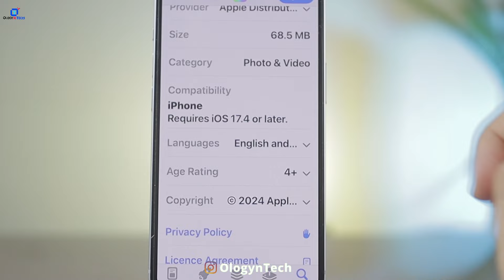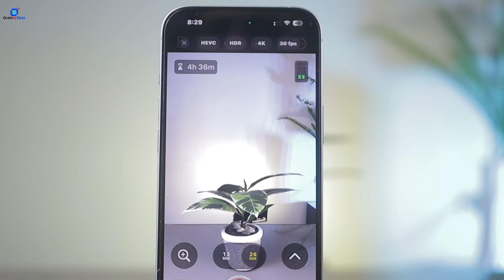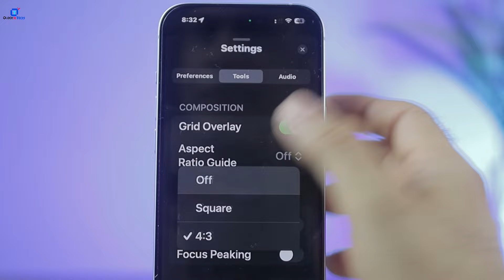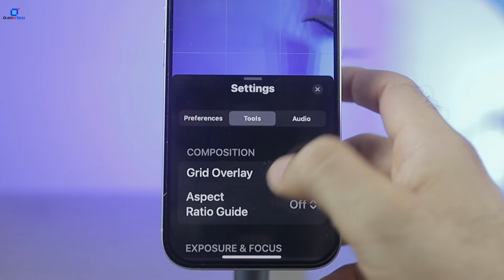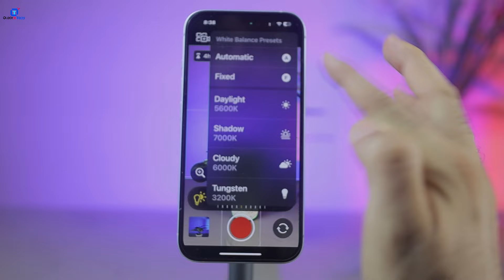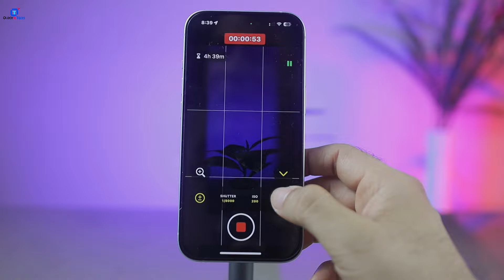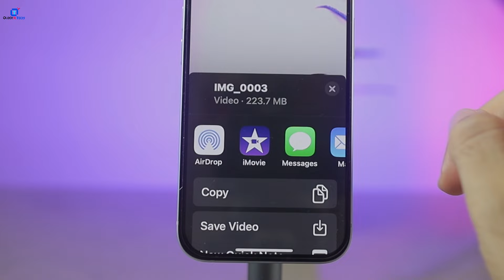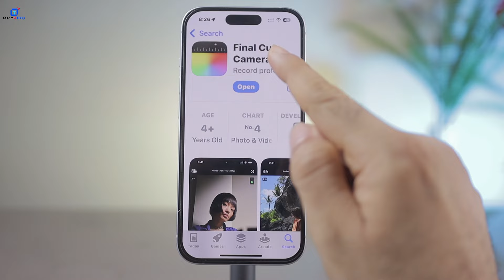Apple Released FREE “Pro CAMERA” App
👉🏻 This video shows following information:
[1] Final Cut Camera
[2] apple camera
[3] final cut camera app for iphone
[4] iphone professional camera
[5] final cut camera review